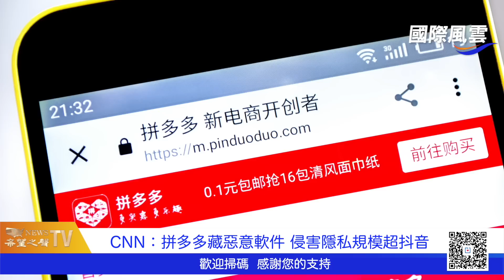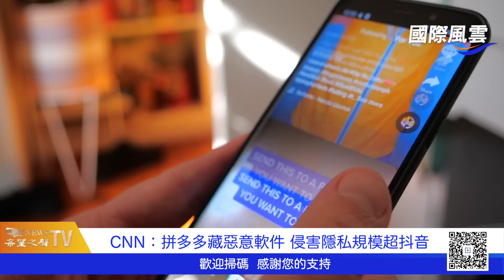中共戰狼踢館！麥卡錫遭威脅 美軍北約齊亮劍；布下大局！馬克龍與拜登密談數小時【國際風雲】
美國 媒體披露，就在與 蔡英文 會晤前夕，麥卡錫 遭到威脅，與此同時， 中共發布了在台海聯合巡航的通知，而美國不但亮出利器，北約也做出回應...

0405內容介紹：
1/美媒：《蔡麥會》前夕 麥卡錫遭威脅 美軍護航
2/美日荷聯手阻擊 中南海坐不住了！
3/大學招聘會驚見「KTV公主」女研究生成按摩技師
4/CNN：拼多多藏惡意軟件 侵害隱私規模超抖音

希望之聲TV《國際風雲》節目，每天為您速遞涵蓋五大洋四大洲的最新消息和重大新聞。深入的專家解讀，精彩的實時評論，為您理清新聞脈絡、讓您即時掌握大事件發展。